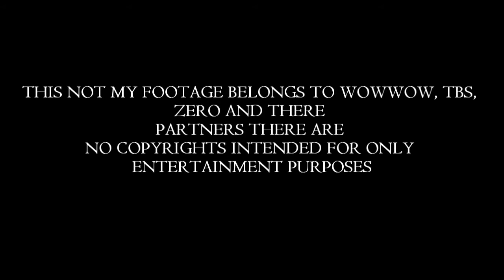Toshiaki Nishioka 西岡利晃 Highlights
boxing 2015,
boxing knockouts,
boxing 2014,
boxing training at home,
boxing techniques,
boxing khmer 2015,
boxing combo,
boxing after dark,
boxing ali muhammad,
boxing american,
a boxing match for the ages,
boxing bag workout,
boxing best comebacks,
boxing combinations,
boxing exercises for beginners at home,
boxing exercises to lose weight,
boxing girl training